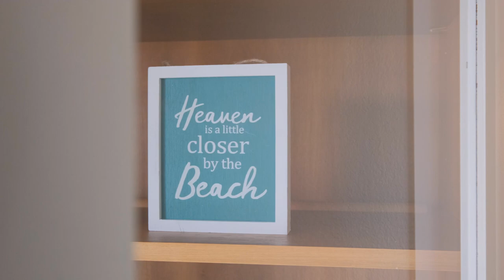1631 NW 33rd St Lincoln City Oregon